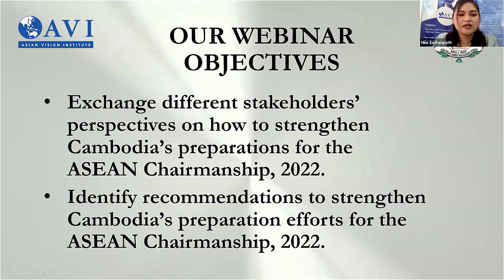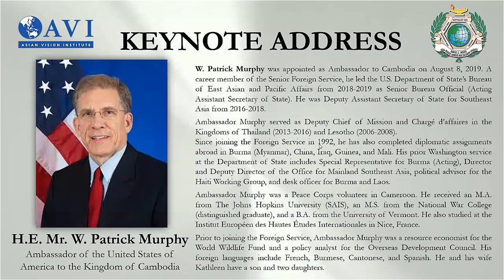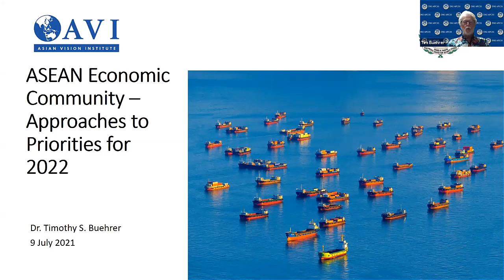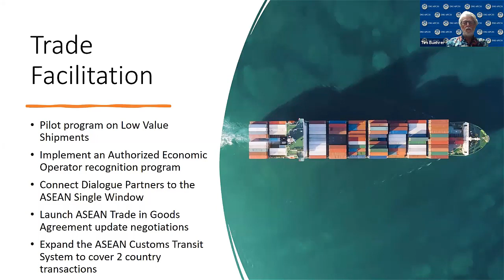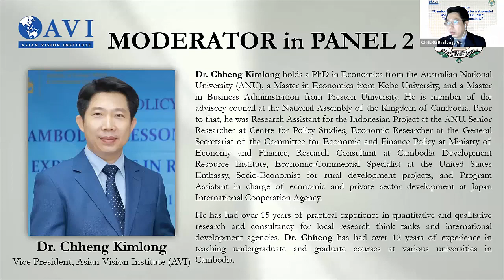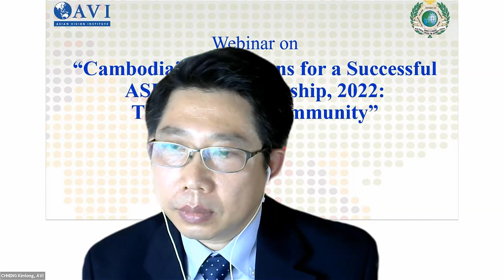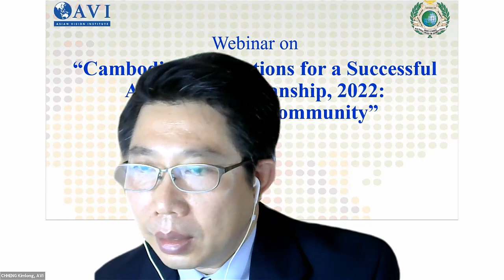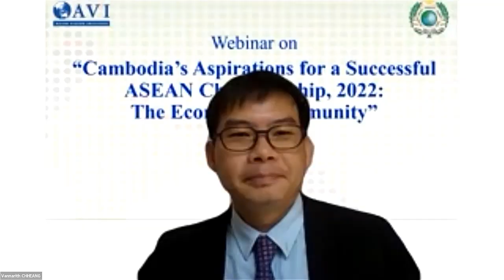Cambodia ASEAN Chair webinar #3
This webinar on “Cambodia's Aspirations for a Successful ASEAN Chairmanship, 2022: The Economic Community”  was led by Asian Vision Institute (AVI) and the Daniel K. Inouye Asia-Pacific Center for Security Studies (DKI APCSS). The event was held on  July 8, 2021.

For more information on AVI:  asianvision.org

For more information on DKI APCSS:   apcss.org